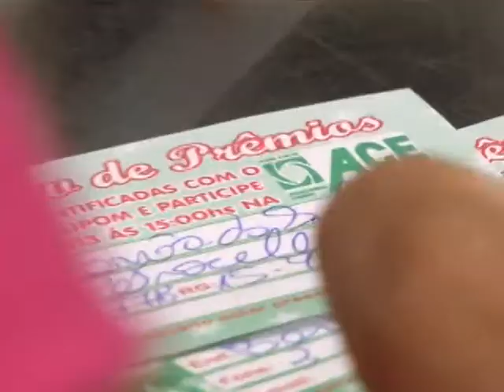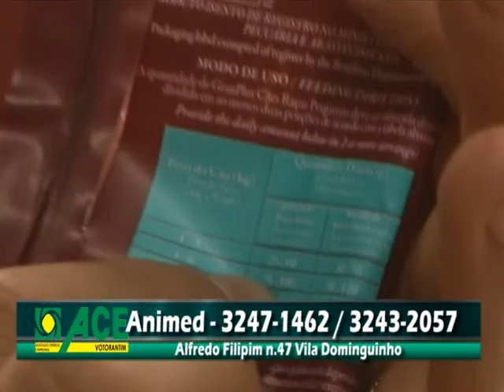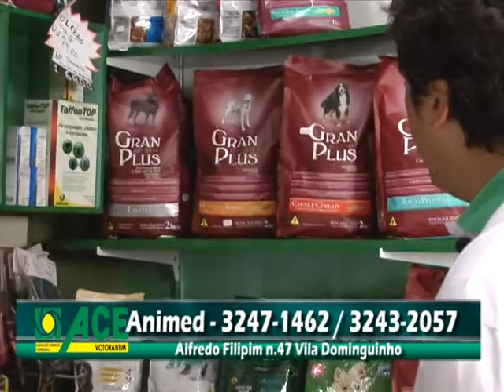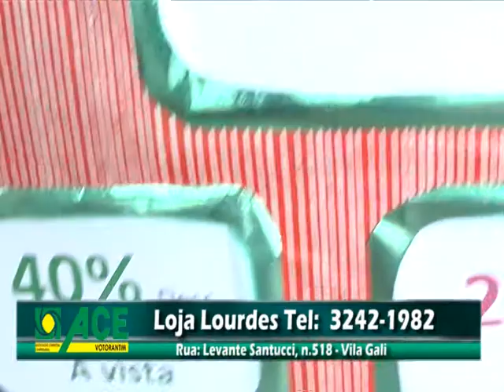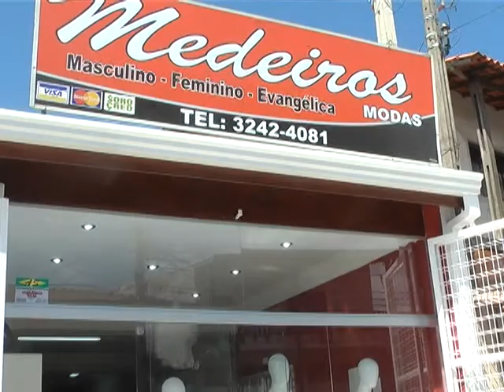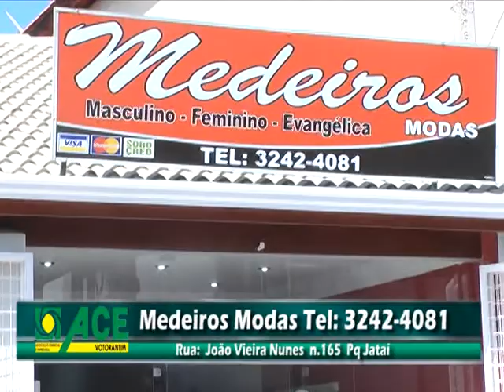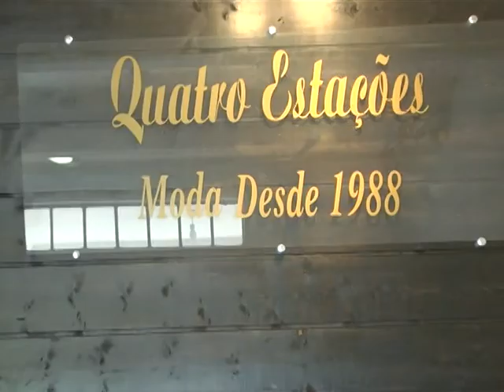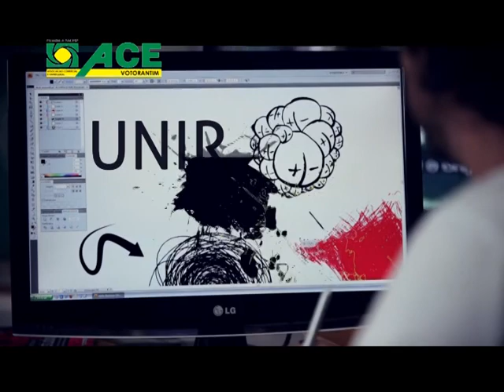Programa ACEV na TV (23/12 a 27/12)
Programa ACEV na TV
Programa exibido de 23/12 à 27/12